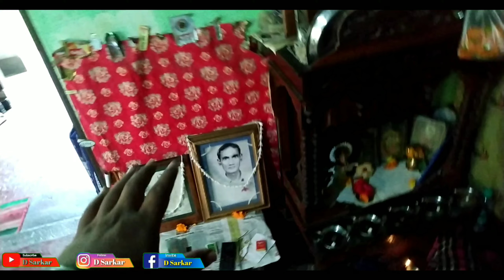My birthday vlog 😊 | Best birthday 2021🔥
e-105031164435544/